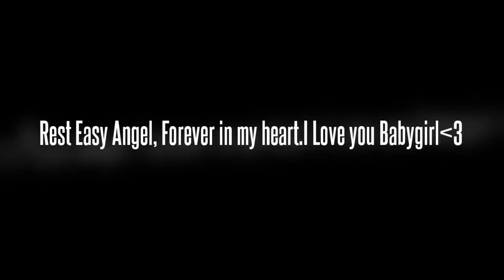R.I.P Brittany Warfield BFF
My heart will never be the same, i miss you so much it hurts. I have a lifetime of memories and ill treasure every single one. Fly High babygirl i know you are in good company and your with your Daddy. Theres not a day that goes by that i dont think about you, your always on my mind. I refuse to say goodbye so ill just say ill see you later. Until we meet again Best Friend, I Love You Always,

Brittany Anne Marie Warfield R.I.P
December 1,1990-November 19,2012